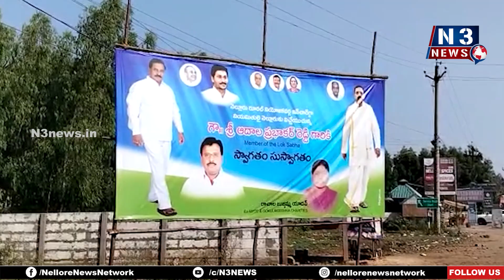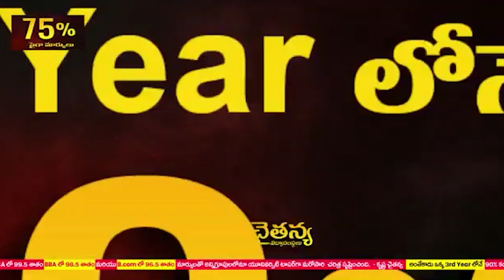బుజ‌బుజ నెల్లూరులో ద‌ర్శ‌న‌మిస్తోన్న ఫ్లెక్సీలు...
- ఎన్నిక‌ల కోడ్‌ను ప‌ట్టించుకోని అధికారులు